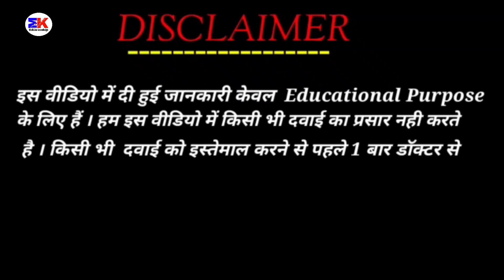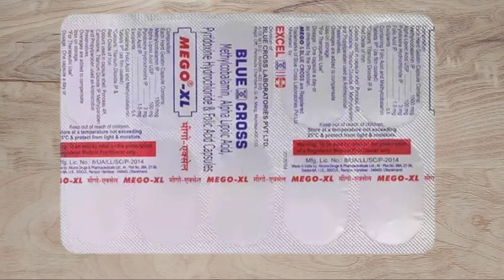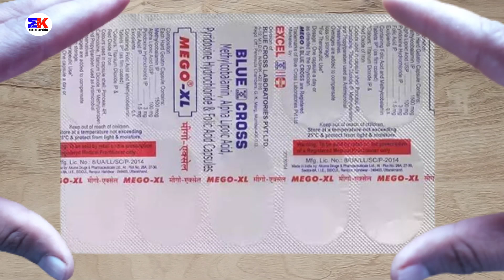Mego XL Tablet | Mego XL Tablet Uses Benefits Dosage Review in Hindi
kindly note